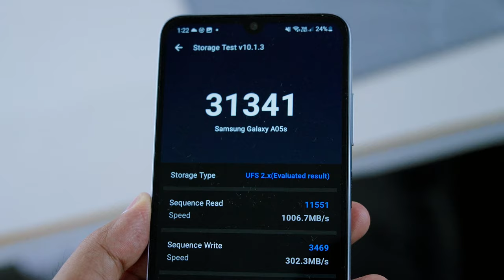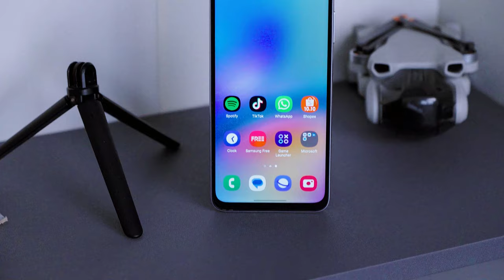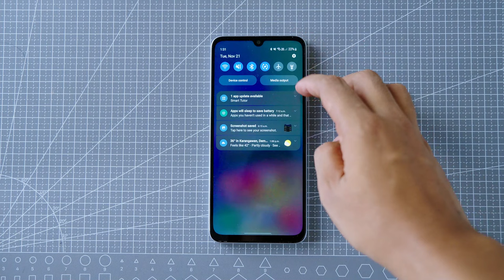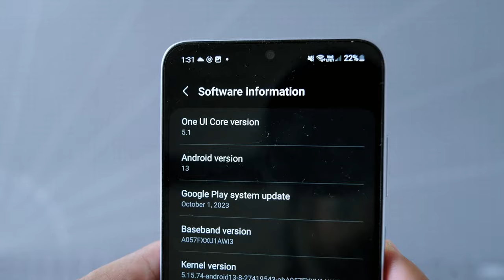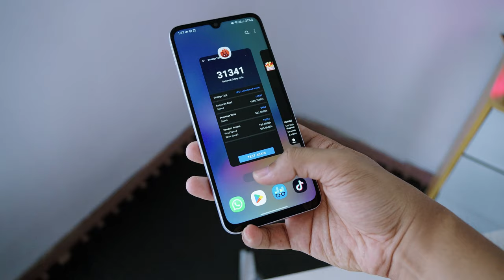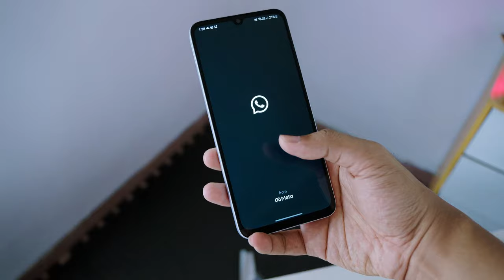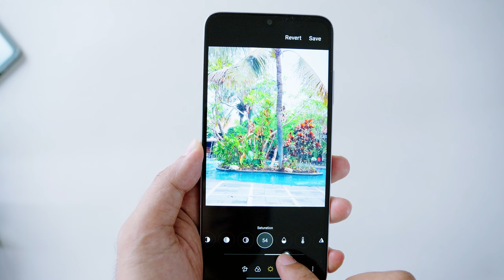Review Jujur Samsung Galaxy A05s - Rp 2.1 juta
Link Pembelian
Samsung Galaxy A05s: